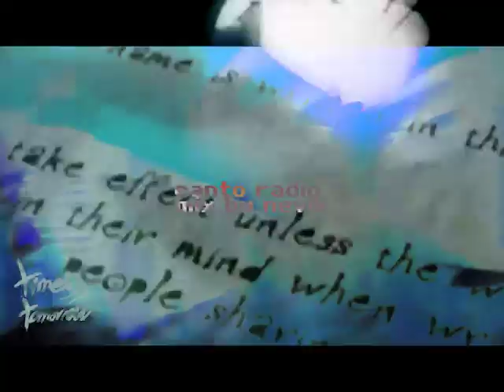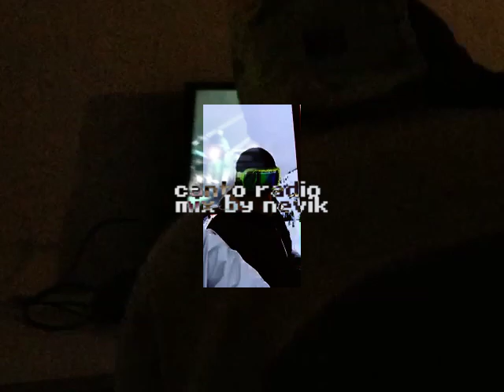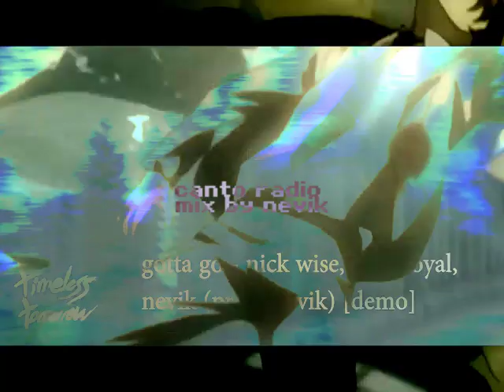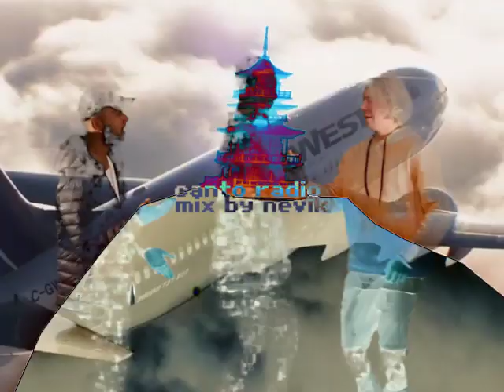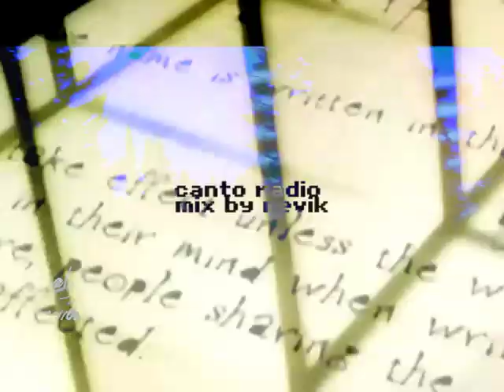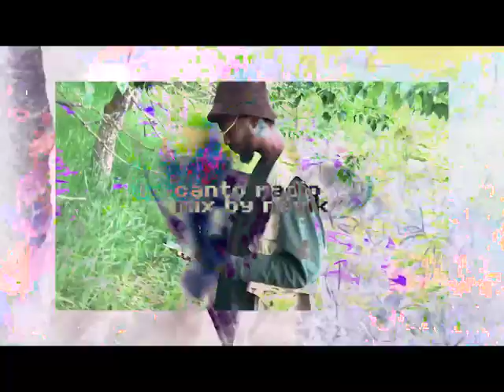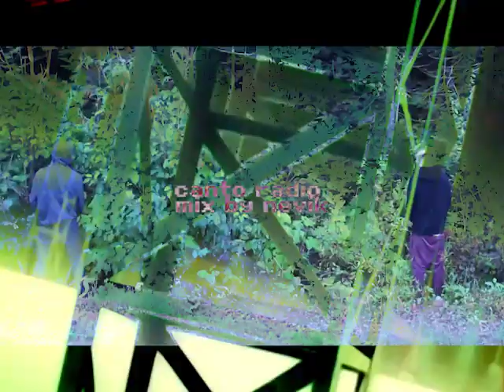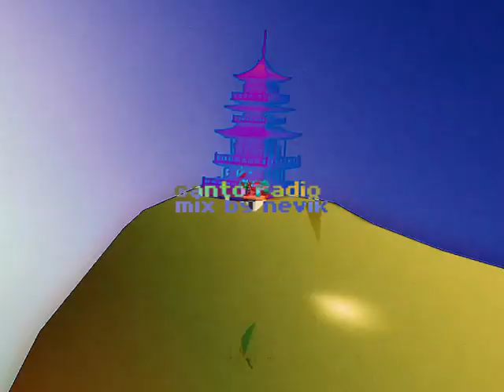"CANTO RADIO" - Mixed by Nevik (2020) (MÍ̩̲̭Ṡ͊S͈̬̲ͧͫ͋̽I͈̍̈́N̐͑͂̎̾ͣGN̄͊̾͗O ËX͋̓Ć̏́͛LU͢Sͩ̊͛̏̽̐IṼE)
canto radio - mixed by nevik! + "masscollection" mixtape out now everywhere!